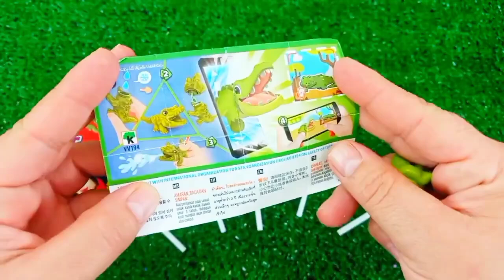Rainbow Satisfying Video, DIY How to make Rainbow Slime Candy Baby Shark Kinetic Sand Cutting ASMR